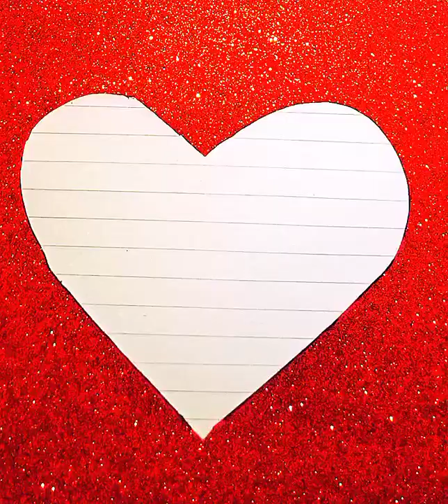naveed ♥️what's your name🔥